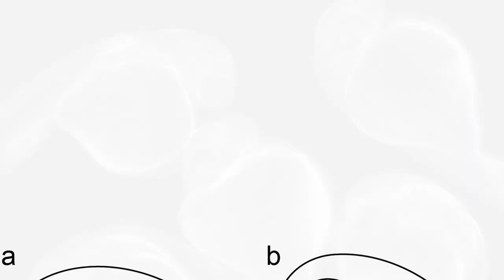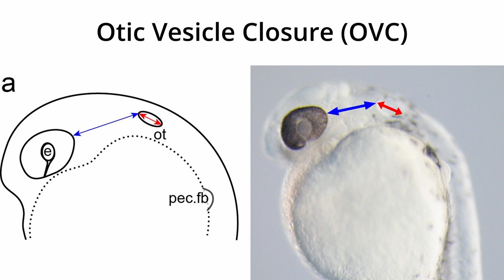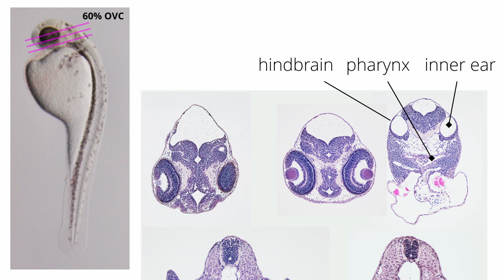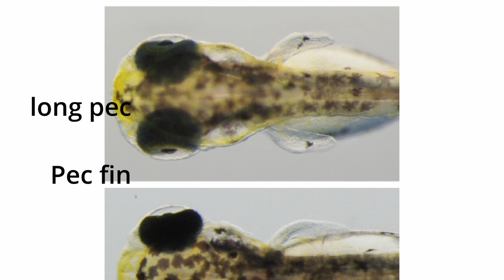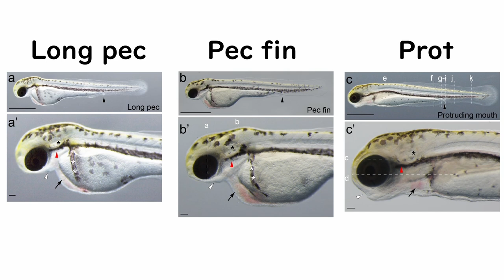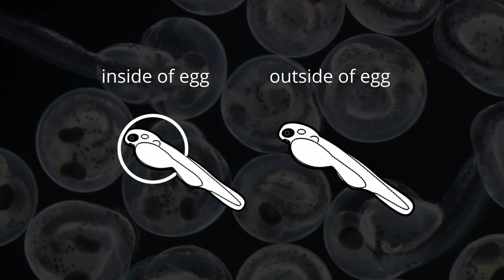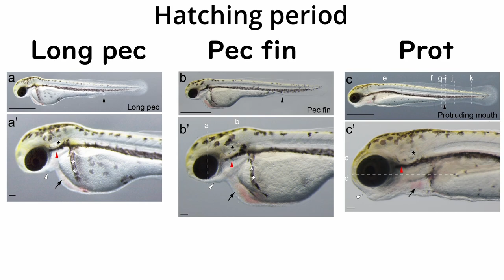Goldfish EvoDevo Episode 16: Late-embryonic developmental process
Recently my friend asked me to make detailed videos about the evolutionary developmental biology of goldfish. So, I have decided to produce this video series based on my papers and my book. We will explore Goldfish EvoDevo.

18: EvoDevo of Twin-tail goldfish (currently in production)
19: EvoDevo of Dorsal-finless goldfish (currently in production)
20: Can we make twin-tail Koi? (currently in production)
21: Goldfish EvoDevo perspectives (currently in production)

Our works
Abe, Gembu, and Kinya G. Ota. “Evolutionary Developmental Transition from Median to Paired Morphology of Vertebrate Fins: Perspectives from Twin-Tail Goldfish.” Developmental Biology 427, no. 2 (2016): 251–57.

Li IJ, Chang CJ, Liu SC, et al (2015) Postembryonic staging of wild-type goldfish, with brief reference to skeletal systems. Developmental Dynamics 244:1485–1518.

Ota, Kinya G., and Gembu Abe. “Goldfish Morphology as a Model for Evolutionary Developmental Biology.” Wiley Interdisciplinary Reviews: Developmental Biology 5, no. 3 (May 2016): 272–95.

Ota, Kinya G. Goldfish Development and Evolution. Springer, 2021.

Sanchez PGL, Wang C-Y, Li I-J, Ota KG (2023) On the independent irritability of goldfish eggs and embryos – a living communication on the rhythmic yolk contractions in goldfish. bioRxiv 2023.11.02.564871.

Tsai H-Y, Chang M, Liu S-C, et al (2013) Embryonic development of goldfish (Carassius auratus): a model for the study of evolutionary change in developmental mechanisms by artificial selection. Developmental dynamics : an official publication of the American Association of Anatomists 242:1262–83.

-Zebrafish paper-
Kimmel CB, Kimmel CB, Ballard WW, et al (1995) Stages of embryonic development of the zebrafish. Developmental dynamics : an official publication of the American Association of Anatomists 203:253–310.